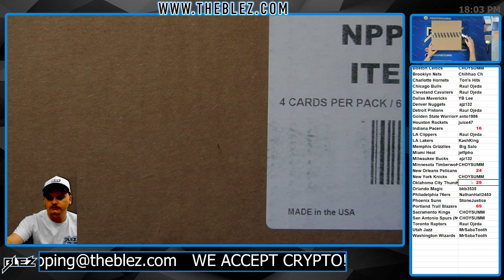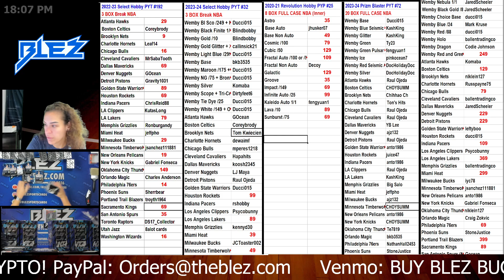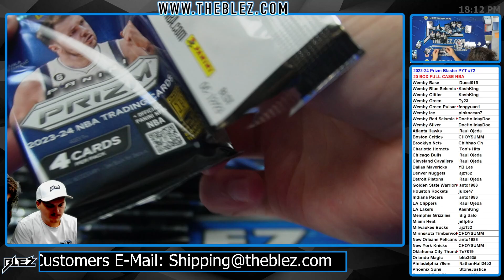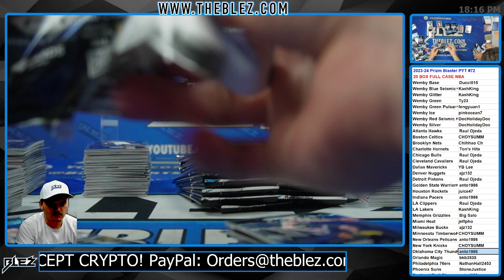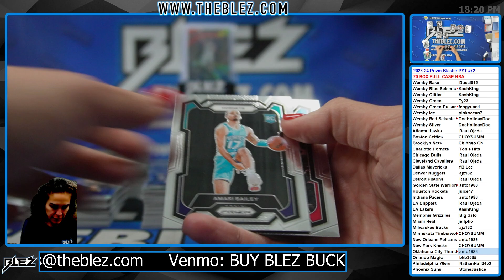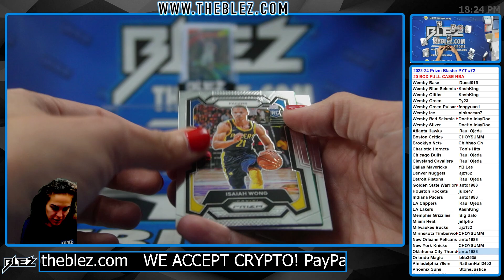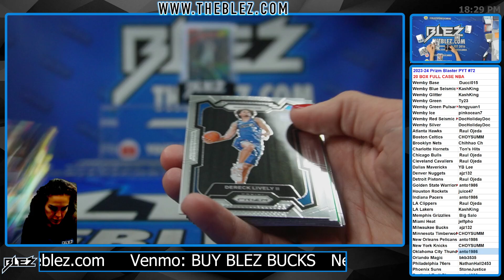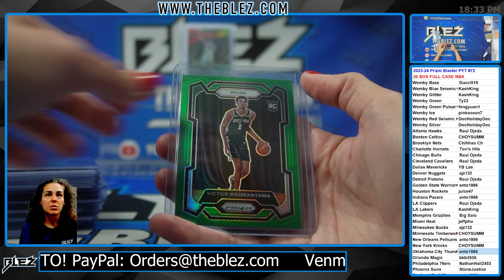2023 24 Prizm Blaster 20 Box Full Case Break NBA PYT #72 Pick Your Team